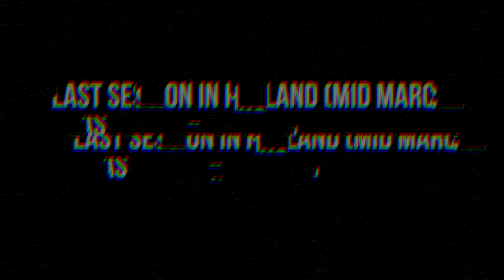WE FISHED DAY AND NIGHT FOR THESE FISH... FINAL DAY OF SPRING IN HOLLAND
We end the season in The Netherlands sooner than we normally would do. As Sean is heading to Sweden, we make one finally big push well before the season ends. On todays menu: casting on the shallows, a bit of trolling, casting for zander and close it off with pelagic fishing in the dark!

Brands used in this video:

- Grundens
- Söder Tackle
- Savage Gear
- Fishion Lures
- Rebelcell
- Hummingbird / Mega Live